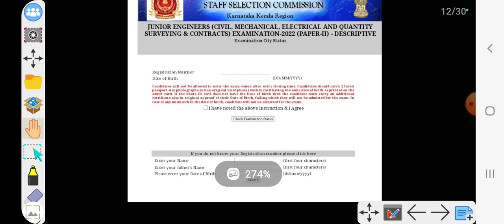SSC JE MAINS || CITY STATUS OUT || KKR REGION ||OUT||BY ADNAN SIR@Gyanbyadnan